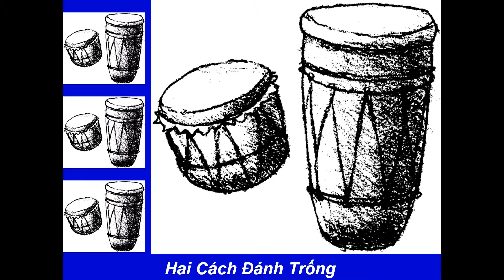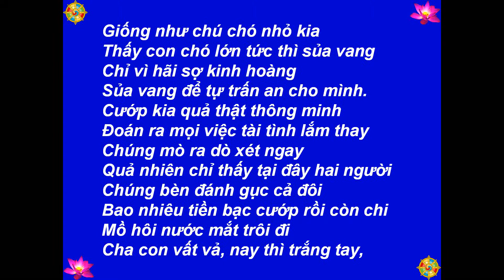062 - Hai Cách Đánh Trống - Tiền Thân Đức Phật -[HD-720P]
Best View-Hình Rõ Đẹp: [HD-720P] - 062 - Tiền Thân Đức Phật - Hai Cách Đánh Trống - Truyện Thơ (Phỏng Dịch): Tâm Minh Ngô Tằng Giao - Buddhist Tales For Young And Old - Interpreted by Ven. Kurunegoda Piyatissa - Stories told by Todd Anderson - Illustrated by: John Patterson - Hình:  buddhanet.net, Inti Sari Ajaran Buddha, Lord Buddha Life Story Google+, chandawimala.blogspot.com - Nhạc-Music: Santa Lucia - Teodoro Cottrau - 1849 - Thực Hiện-Made by: Nguyễn Văn Tiến - tienvnguyen.net - Sept/15/2013